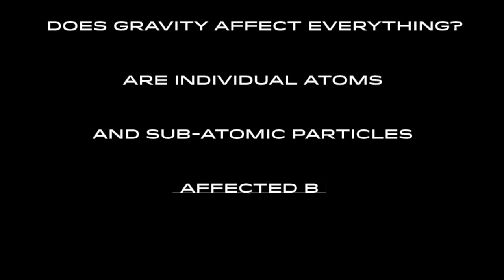Professor Brian Cox - Ask Me Anything - Gravity